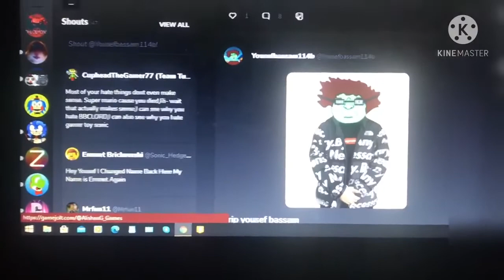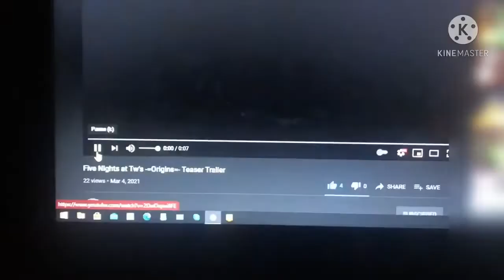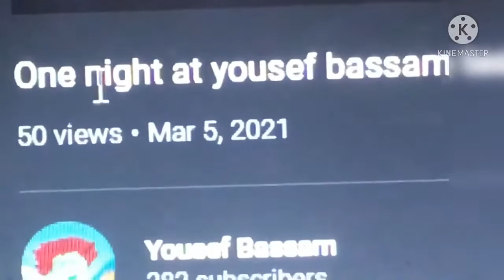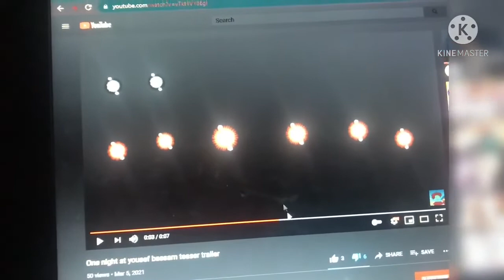Yousef look at this video [REUPLOAD]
Originally Uploaded On:Mar 5, 2021